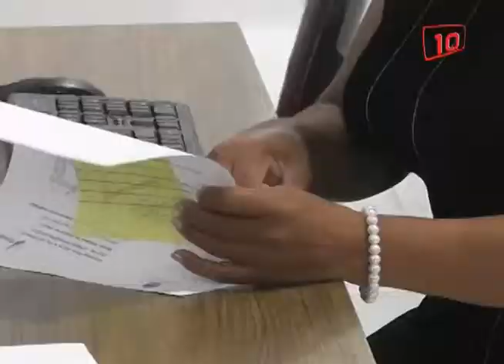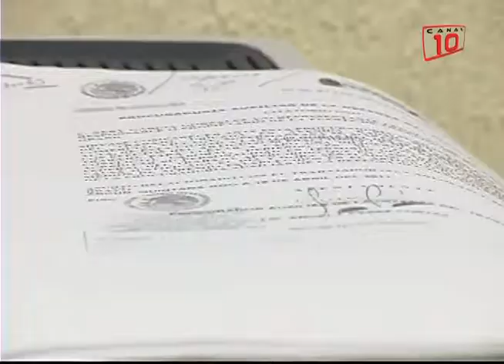Reforma político-electoral ya esta en vigor y los resultados se veran en las elecciones del 2015